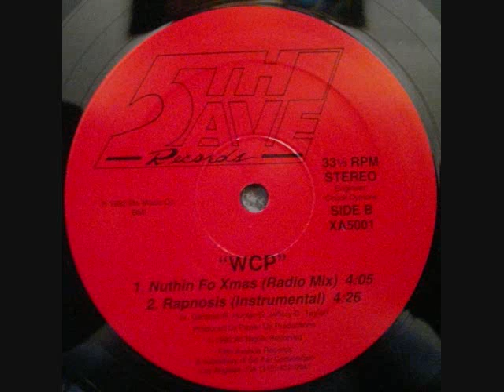WCP - Nuthin Fo Xmas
Artist: WCP
Album: Power Play EP
Year: 1992